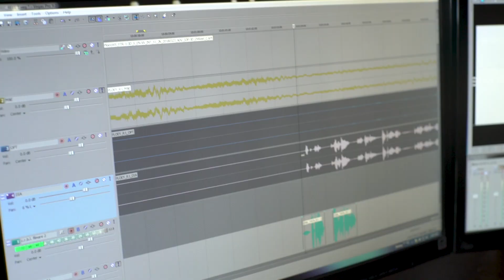CRBL | Ploey - Inimă de viteaz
CRBL dă voce unui nou personaj animat în PLOEY - INIMĂ DE VITEAZ, și ne cheamă la cinema din 21 septembrie, cu entuziasmul care îl caracterizează!